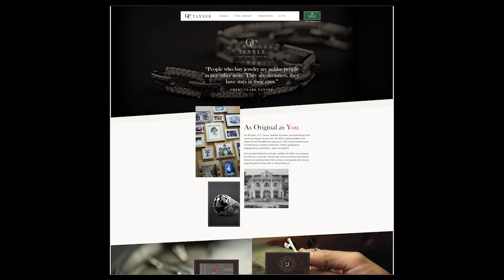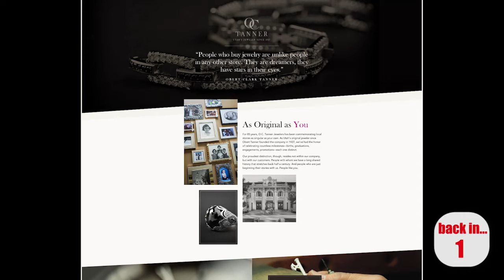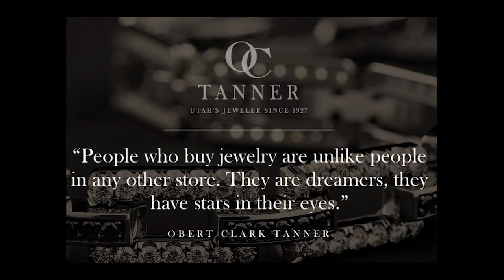How To Screw Up Your Webpage… & Deceive Yourself into Think It's Good…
You think your website is bee-yoo-tee-ful? If it is, it ought to be generating a ton of leads for you at the very least. In this episode of Good, Bad & Ugly Ads, small business marketing speaker & coach, Jim Ackerman has you take a look at a prominent, independent jeweler's home page. Is it Good, Bad or Ugly? The answer might surprise you. It'll certainly teach you a valuable digital marketing lesson…